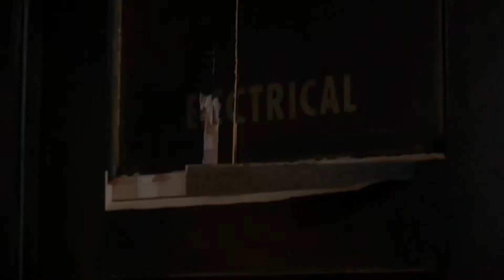Dean Winchester - 99 Problems || Supernatural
All rights to the CW